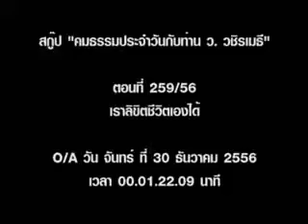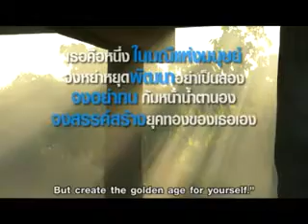เราลิขิตชีวิตเองได้ - พระมหาวุฒิชัย วชิรเมธี